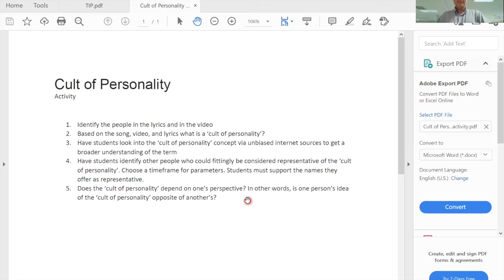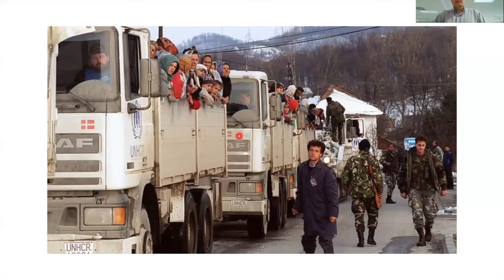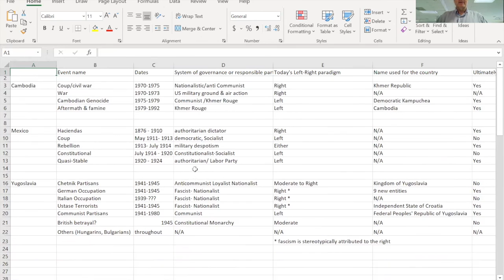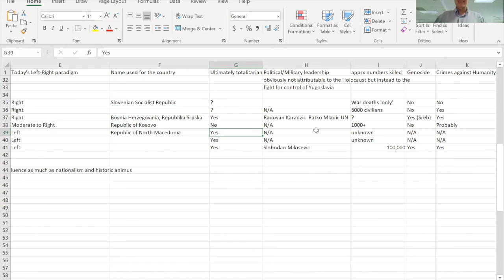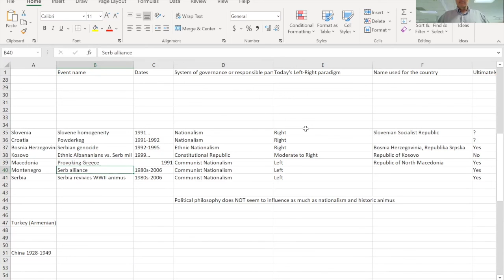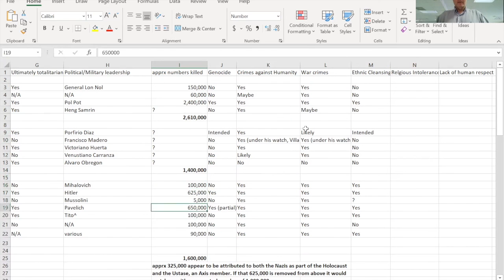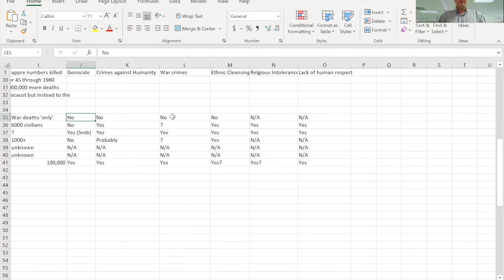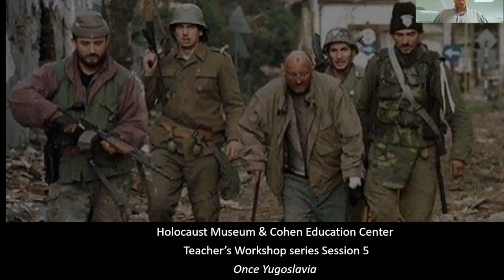Session 5 Once Yugoslavia 5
Holocaust Museum & Cohen Education Center's Teachers Workshop series on Genocide.
Session 5 titled Once Yugoslavia
Times provided due to length of video.
Introduction 0-3:37
Slovenia 3:38-22:18
Croatia 22:19-45:11
Yugoslavia & Serbia 45:13-1:06:00
Kosovo 1:06:01-1:18:54
Bosnia 1:06:01-1:42:20
Macedonia & Montenegro 1:42:21-1:45:50
Conclusion 1:45:51-1:57:14